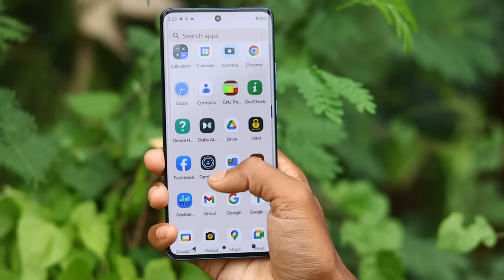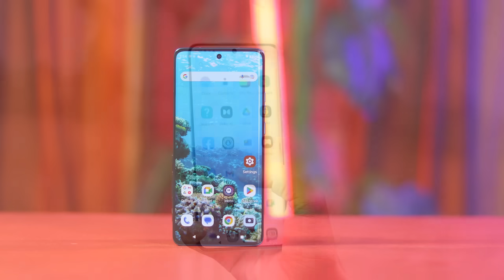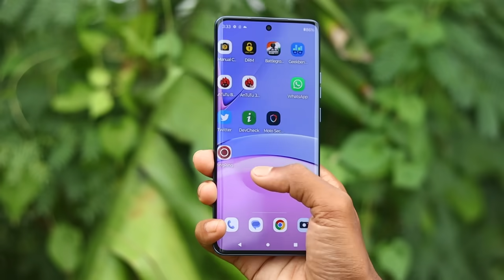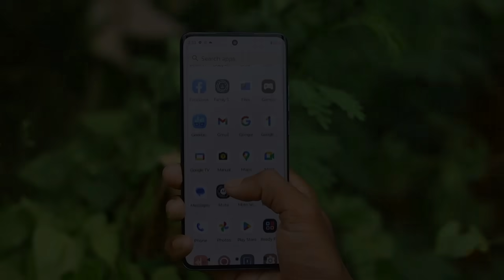Motorola edge 50 Pro 5G Unboxing soon - Official Launch in India 🇮🇳